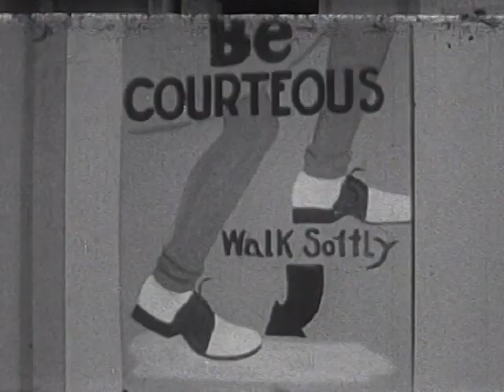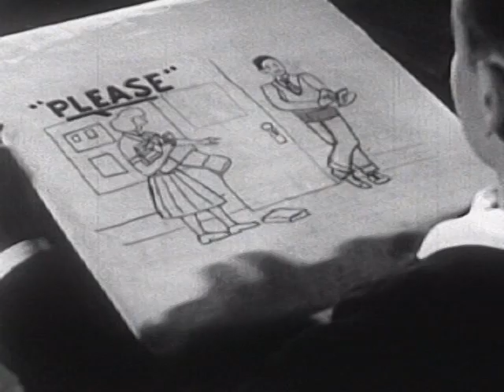Everyday Courtesy (1948)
Courtesy in connection with invitations, telephone conversations, introductions and entertaining guests.